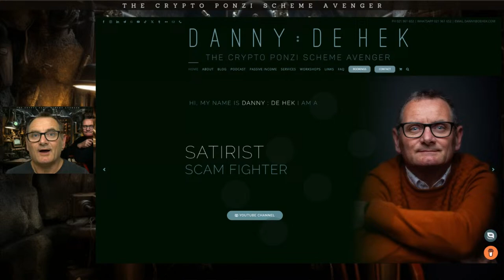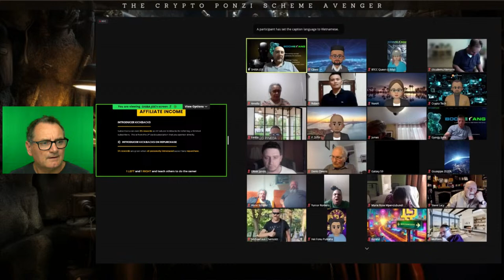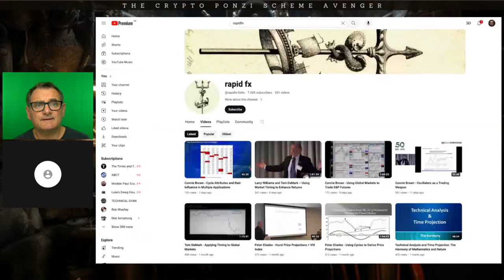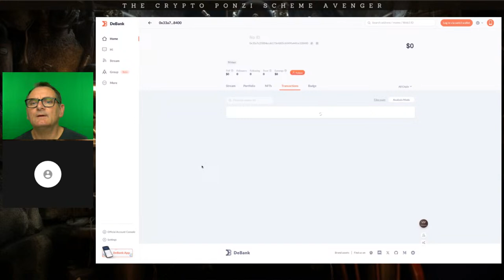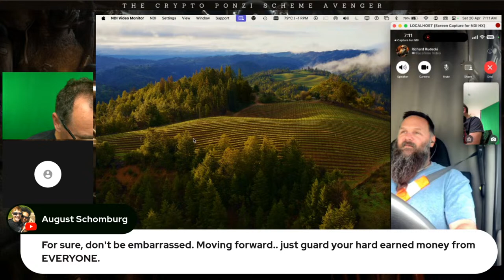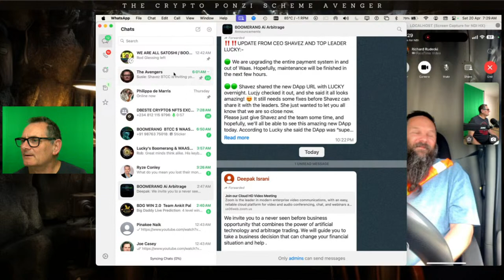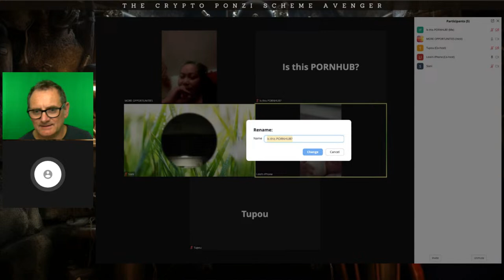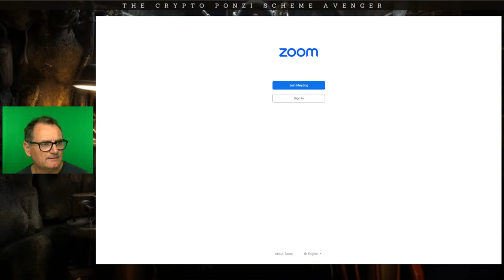BOOMERANG Live on ZOOM: Highlights, Apr 20th, 2024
Welcome to The Crypto Ponzi Scheme Avenger Live, where we unveil the truth behind fraudulent schemes and scams, aiming to protect you from financial harm. I'm Danny de Hek, aka The Crypto Ponzi Scheme Avenger, and today, we're diving deep into the dark world of scams.

LINKS

- I invite you to share your experience with me We have built a substantial database of individuals who are active promoters of Ponzi schemes and scams. We receive a significant number of leads from people like you who share their personal experiences. Rest assured, it's strictly confidential, and we truly value your story.

In this episode, we'll shed light on the infamous "WE ARE ALL SATOSHI" Ponzi scheme, which lured unsuspecting victims with promises of lucrative returns on their crypto investments. Sadly, it turned out to be nothing more than a deceitful trap, exploiting the trust and investments of innocent individuals.

But the saga doesn't end there. We'll also expose the latest scam in town: Boomerang. This scheme masquerades as an arbitrage trading platform, enticing investors with the allure of quick profits. However, our investigation reveals a sinister truth behind the facade – there's no genuine trading happening, and investors' funds are being siphoned off by the perpetrators.

Join me as we discuss the lengths one must go to in order to seek justice against these scammers. Despite our efforts to alert government authorities, the wheels of justice seem to turn agonizingly slow. We'll explore the baffling case of Sam Lee, an Australian scammer against whom charges were pressed by American authorities, raising pertinent questions about jurisdiction and accountability.

Furthermore, we'll shine a spotlight on the key players behind these scams, including Yvonne Henry, Carl Miller, Kate Longley, George Marquis, Janet Hort, and others. It's time to hold them accountable for their actions and prevent further financial devastation.

As we navigate through the murky waters of deception, let's empower ourselves with knowledge and vigilance. Together, we can dismantle these fraudulent schemes and safeguard our hard-earned money.

Tune in to The Crypto Ponzi Scheme Avenger Live, and let's take a stand against financial exploitation. Don't let the scammers win – join the fight for justice and transparency in the crypto world.